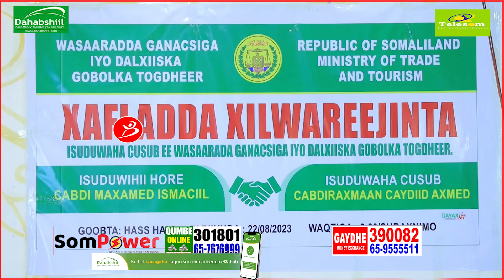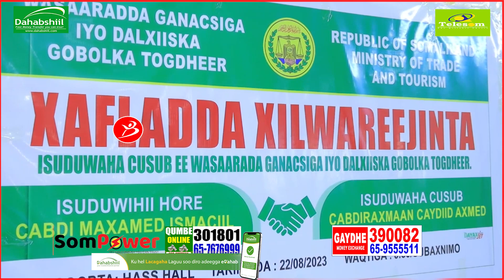Madasha Xil-wareejinta Isu-duwihii hore iyo isu-duwaha cusub ee Ganacsiga G.Togdheer